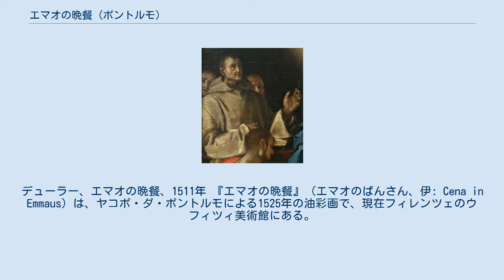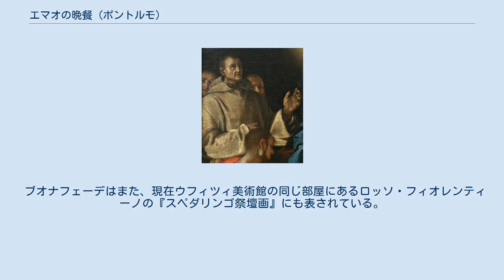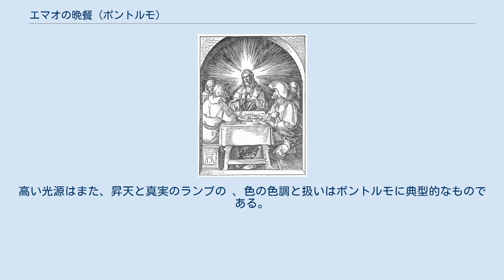エマオの晩餐 (ポントルモ)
ヤコポ・ダ・ポントルモの作品
デューラー、エマオの晩餐、1511年 『エマオの晩餐』 (エマオのばんさん、伊: Cena in Emmaus) は、ヤコポ・ダ・ポントルモによる1525年の油彩画で、現在フィレンツェのウフィツィ美術館にある。
この作品は、画家によって署名され、日付が付けられた最小の作品の1つであり、日付は前景の落ちている巻物にある。
 この作品のキアロスクーロ、高い光源、リアリズム、そして構図は、カラヴァッジョ、ディエゴ・ベラスケス、フランシスコ・デ・スルバランの重要な前例であることが証明された。
 もともとは、以前のレオナルド・ブオナフェーデから、フィレンツェ近くのチェルトーザ・デル・ガルッゾの林業食堂または診療所のために委嘱された。
どちらの場所も来客を歓迎し、食事を与えることを目的としていたため晩餐の主題となっている。
 2年前、画家は、そこでの疫病から避難していた。
ウフィツィ美術館の版画素描室（n。6656Frev）、大英博物館（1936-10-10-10）、ミュンヘン国立版画素描美術館（nn。14043rev、14042 rev）には、いくつかの準備素描が残っている。
 ヴァザーリの『芸術家列伝』は、ポントルモ作の絵画と、同じくポントルモ作のチェルトーザにある回廊のフレスコ画の「ドイツ様式」（ポントルモの絵画より少し早い）の両方に賞賛を表明した。
 レオナルド・ブオナフェーデ 構図は、特にキリストのポーズ、右の弟子クレオパの大きな三角帽子において、アルブレヒト・デューラーの1511年の『小受難シリーズ』中の版画に基づいている。
どちらの作品も、キリストがパンを祝福していることを表している。
ルカによる福音書によれば、弟子たちから姿を消す前の最後の行為である。
 上部には三角形の目（プロビデンスの目）があり、聖三位一体と復活したキリストの神性をほのめかしている。
エンポリによる、いまだにチェルト―ザにあるポントルモの作品のコピーにも三角形の目が登場しているため、対抗宗教改革によって禁止されたシンボルである三位一体の三面のシンボルを隠すために、エンポリの元の作品に追加されたと考えられている。
 ヴァザーリによると、背景には作品が制作された当時のチェルトーザの僧侶5人の肖像画が描かれている。
これには、（左端の）ブオナフェーデ自身が含まれ、左手を上げてキリストのジェスチャーを反映している。
 ブオナフェーデはまた、現在ウフィツィ美術館の同じ部屋にあるロッソ・フィオレンティーノの『スペダリンゴ祭壇画』にも表されている。
 左下に犬と猫2匹、輝く金属板、リネンのテーブルクロス、透明なガラス瓶など、日常の細部を表現するリアリズムは、同じ時代の北方の美術に多くを負っている。
高い光源はまた、昇天と真実のランプの 、色の色調と扱いはポントルモに典型的なものである。
 ^ a b c d (イタリア語) Galleria degli Uffizi, cit., p. 177-179. ^ a b c Marchetti Letta, cit., p. 40. ^ a b Fossi, cit., p. 438. ^ ウフィツィ美術館、みすず書房、1994年刊行、79項参照 ISBN 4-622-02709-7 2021年4月9日閲覧